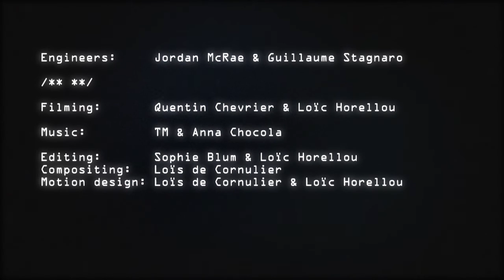Waterlight graffiti IV Centenario Plaza Mayor de Madrid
Del 23 al 26 de marzo en la Plaza Mayor de Madrid